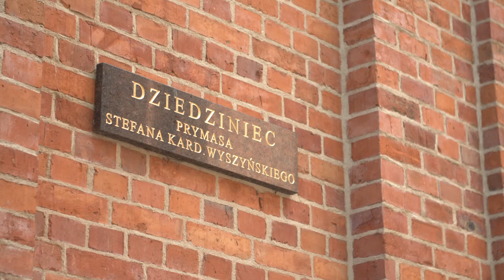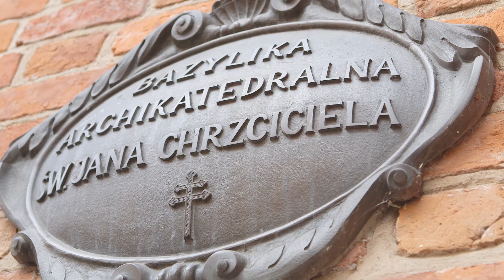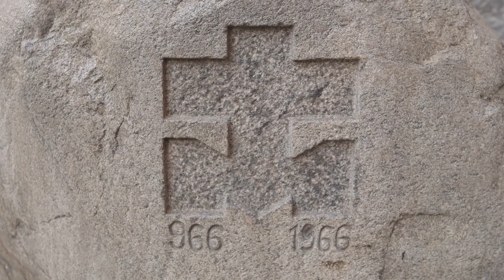Wyszyński - wyjątkowy lider